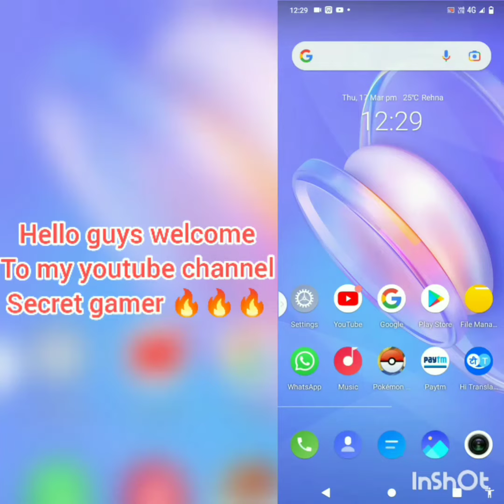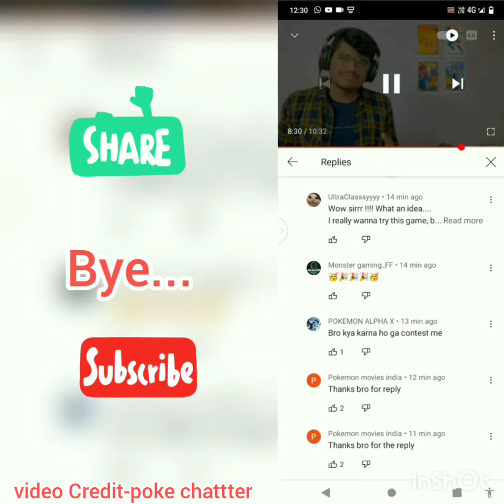BIGGEST POKEMON GIVEAWAY IN INDIA/IPHONE 13 PRO MAX GIVEAWAY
bye...